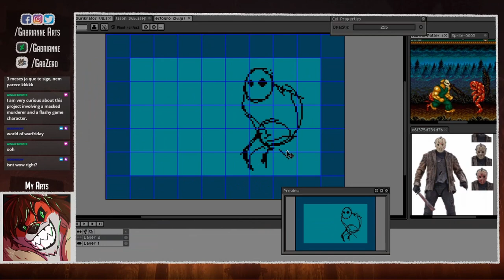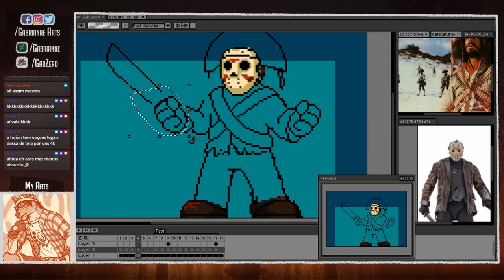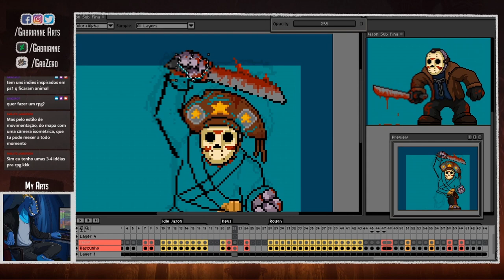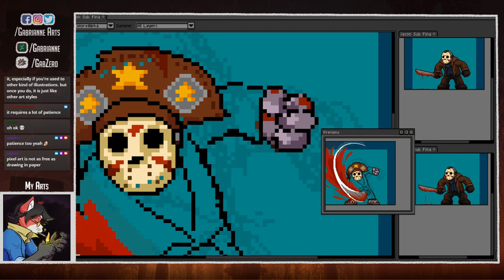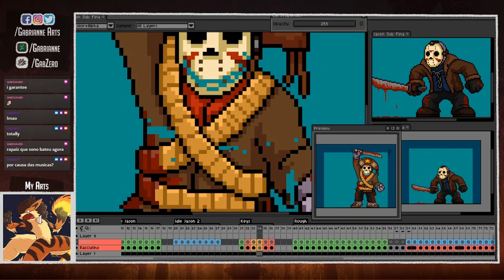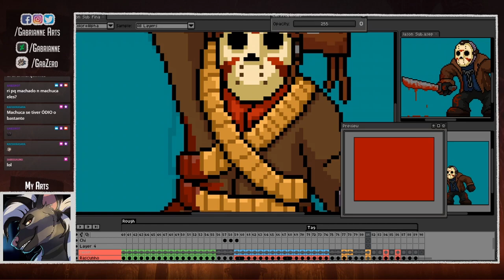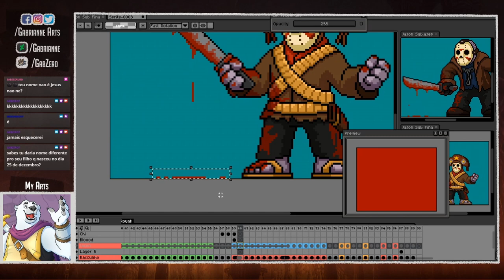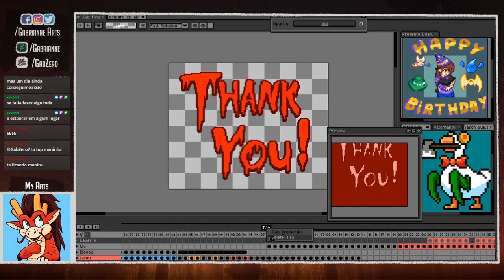[Time-lapse] Pixel Art Animation: Jason Cangaceiro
Made in Aseprite

For commission information, TOS and other links, please check my Trello

My indie dev game studio is named Galope!